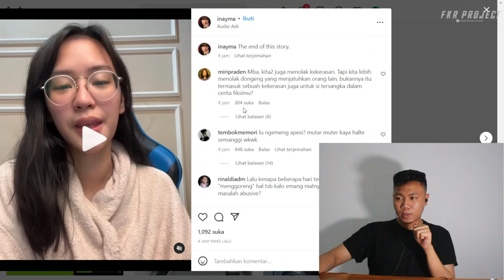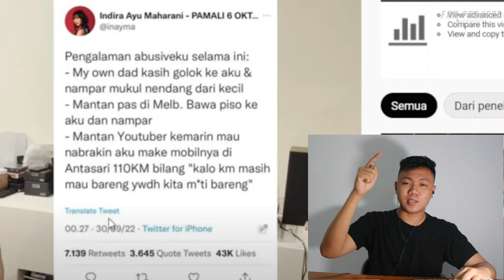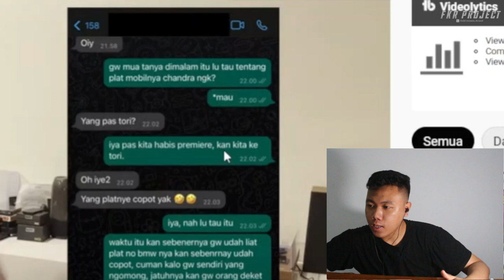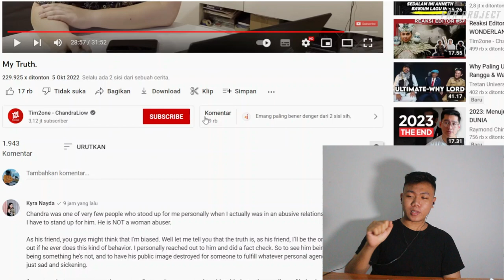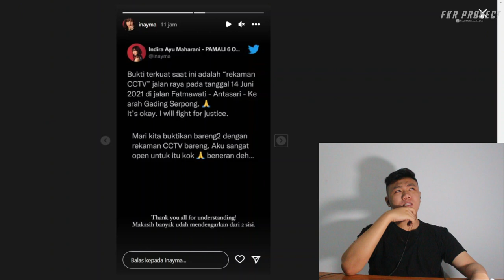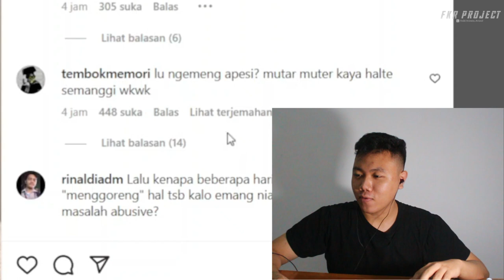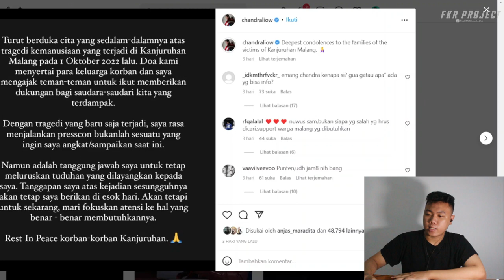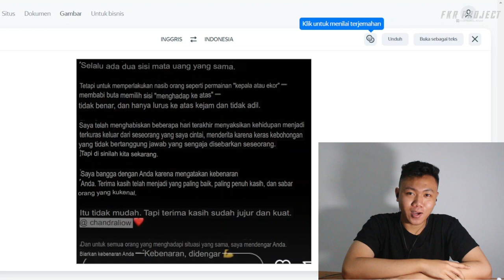VIRAL chandra ❗❗Klarifikasi Chandra Liow Dan Inayma Siapa Di Antara Mereka Berbohong ❓❓FKR PROJECT